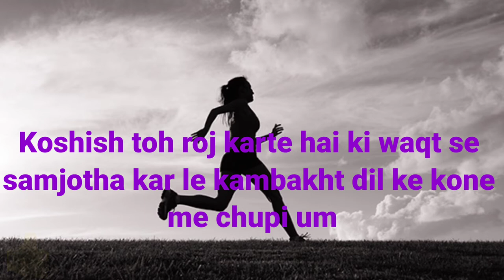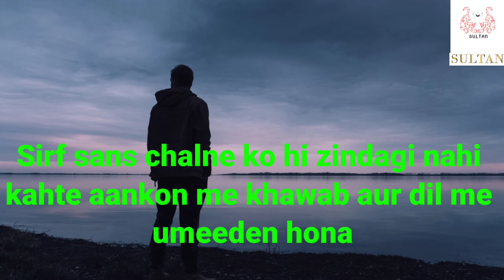वक्त आपके हाथ से निकल रहा है और ग़म अगर बेहिसाब हो जाए तो आंसू भी आंखों के समंदर में समा जाते हैं।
Cover Topics:-
1. वक्त आपके हाथ से निकल रहा है 2022
2. Zindagi koi ilzam toh nahi 2022
3. Life becomes easy 2022
4. Marne ke bad jalne ka ehsaas nahi hota 2022
5. Motivational quotes 2022

Live :- Jammu and Kashmir India,
Home :- Jammu Distt : Jammu J & K